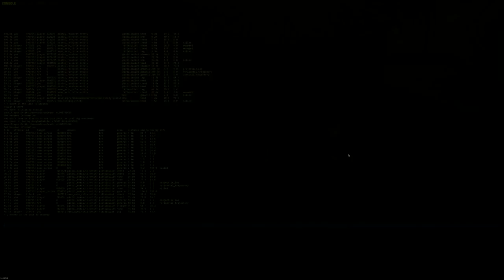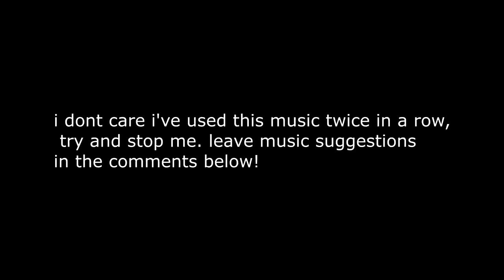Rust | The Chinook Crate That Started a War